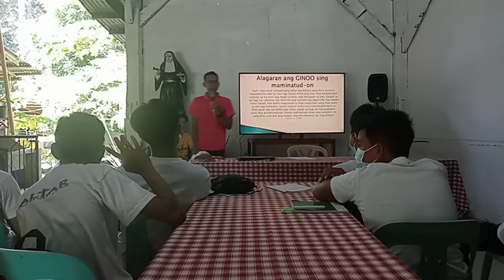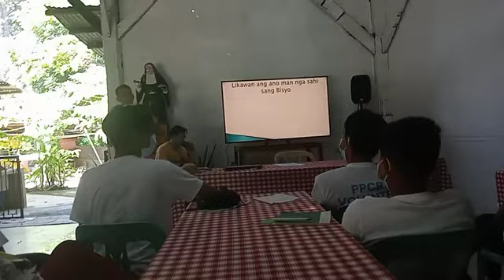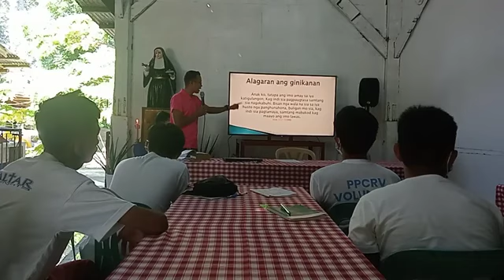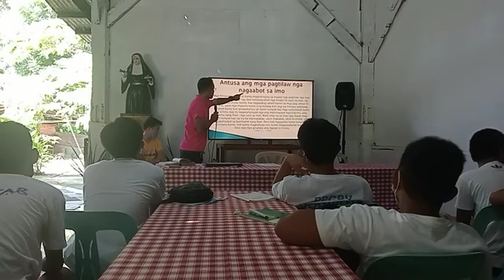Altar Nights Formation || ALAGAD(Linggod)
Altar Nights Formation at Anilao, Iloilo